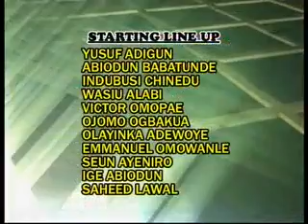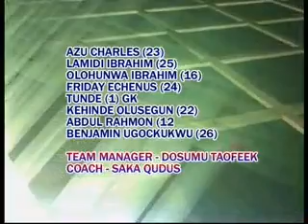3 pillars football actions